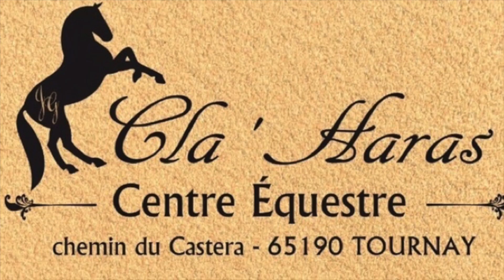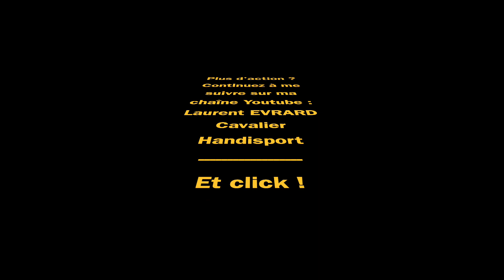FÊTE DU CLUB CLA' HARAS - Première chute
Reprise Para-Équestre Club 3 Niveau 1, première chute !
Aïe, ça pique, le métier qui rentre !…
Première expérience avec public et musique pour Joli Skibbereen et moi !
Un bon entraînement pour préparer Equestria.